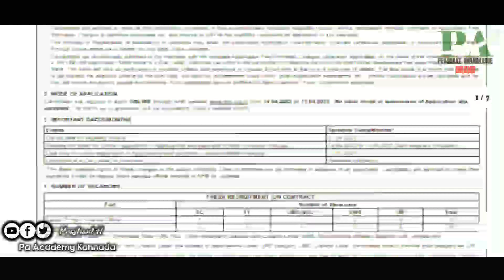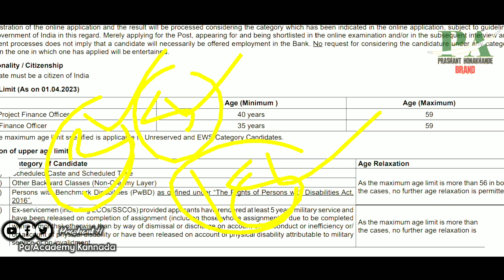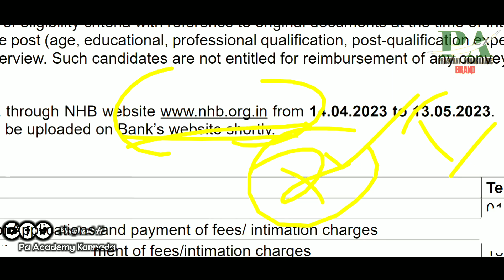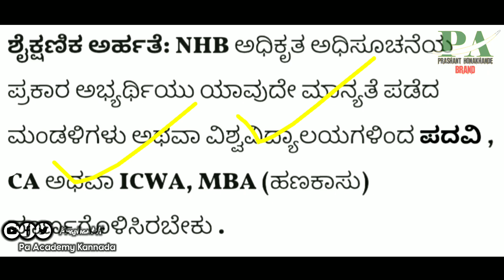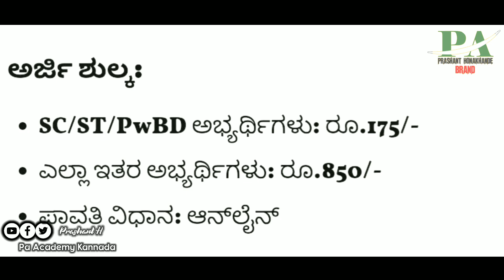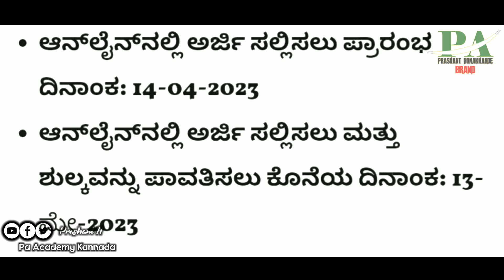ಸರಕಾರಿ ಉದ್ಯೋಗ ಭಾರತೀಯ ಬ್ಯಾಂಕಿನಲ್ಲಿ ನೇಮಕಾತಿ | ಹಣಕಾಸು ಅಧಿಕಾರಿ Jobs Recruitment Karnataka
Karnataka Latest Bank Jobs Recruitment